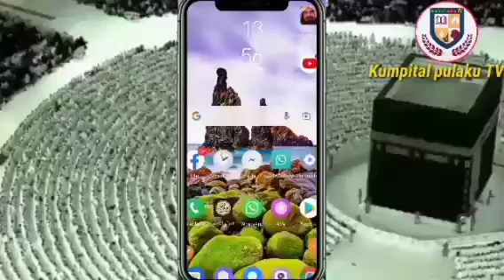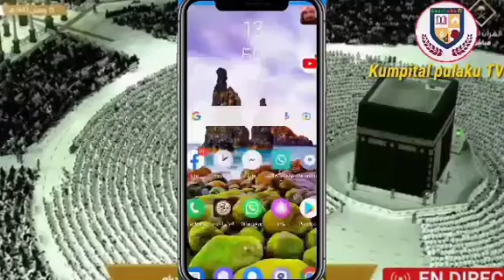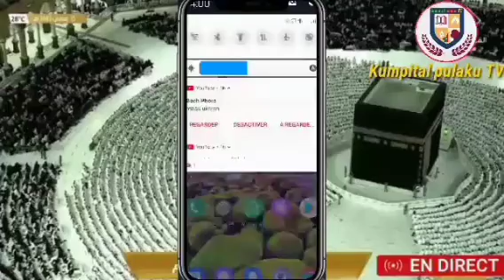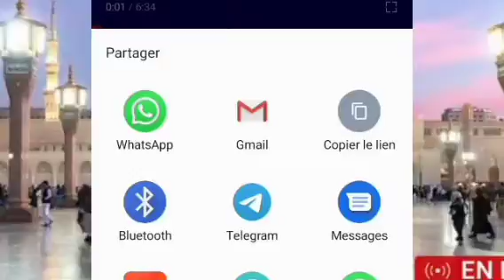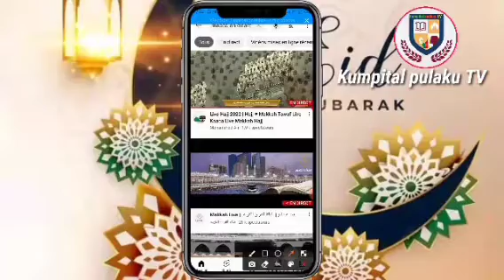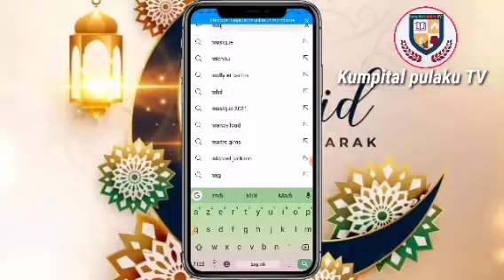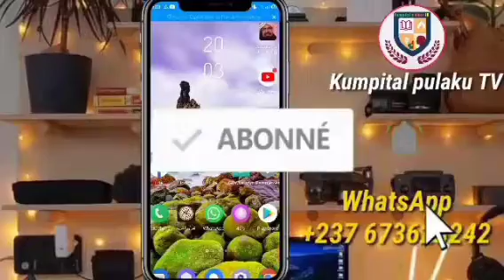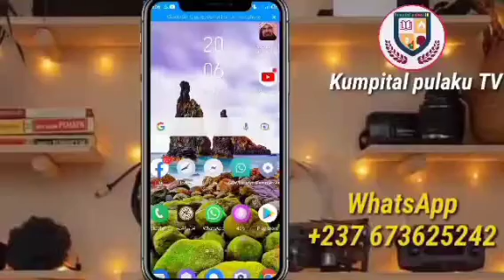Comment faire voire Les pelerine qui on voyage pour le Hadj au Mecca & Medina en direct📸